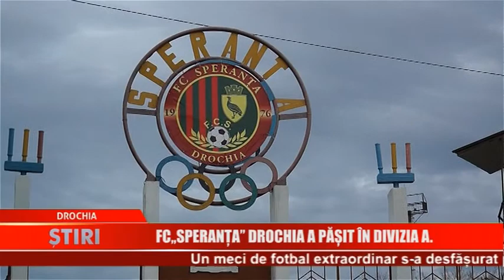FC "Speranța" Drochia a pășit în divizia A